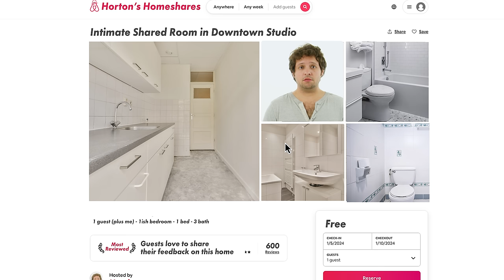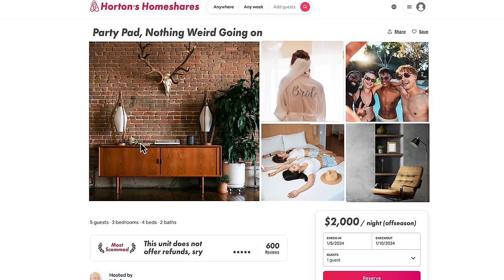If AirBnB Was Honest | Honest Ads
What if homeshare tech companies like AirBnB were actually honest about how terrible they are? Roger Horton investigates.

Join us Mondays, Thursdays, Fridays, and Sundays at 1pm EST for brand-new Cracked shows and series!

00:00 - If AirBnB Was Honest
00:10 - Horton's Homeshares